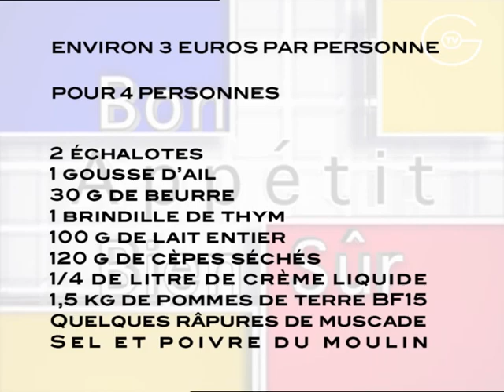[Recette] Gratin de Pommes de Terre Aux Cèpes - Chef Régis Marcon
Ingrédients :

120 g de cèpes séchés       4 PERS
1,5 kg de pommes de terre moyennes BF15, ou bintje
2 échalotes
1 gousse d’ail
1 brindille de thym
1/4 de litre de crème liquide
1 dl de lait entier
30 g de beurre

Recette :

1) Mettre 120 g de cèpes séchés dans un récipient, les recouvrir d’eau tiède à hauteur, couvrir avec un film étirable et les laisser tremper à température ambiante 1h00 minimum.
Vous pouvez réaliser cette opération la veille.

2) Egoutter ensuite les cèpes et les hacher finement.
Récupérer le jus de trempage, le filtrer, le débarrasser dans une casserole, porter à ébullition, retirer l’écume qui se forme en surface, et laisser réduire de 3/4.

3) Préchauffer le four à 150°C.

4) Peler 1 gousse d’ail, la fendre en 2, la dégermer et la couper en petits morceaux.
Incorporer dans le jus réduit 1/4 de litre de crème liquide et 1 dl de lait entier, porter à frémissement, saler légèrement, poivrer, ajouter 2 à 3 râpures de noix de muscade, les morceaux de gousse d’ail et 1 petite brindille de thym, laisser réduire d’1/4 tout en remuant régulièrement avec une spatule en bois.

5) Peler et hacher finement 2 échalotes.

Chauffer 20 g de beurre dans une poêle.
Faire suer légèrement les 2 échalotes, ajouter les cèpes hachés, et les laisser cuire jusqu’à ce que l’eau de végétation s’évapore, remuer régulièrement avec une spatule en bois, saler légèrement.

6) Au préalable :
Peler 1,5 kg de pommes de terre moyennes calibrées, et les couper en tranches de 2 à 3 mm d’épaisseur, les réserver dans un linge, ne surtout pas les laver.

Beurrer généreusement un plat à gratin.
Puis y disposer 1 couche de pomme de terre, en chevauchant légèrement les tranches, saler et poivrer, répartir dessus le hachis de cèpes, recouvrir d’une seconde couche de pomme de terre, saler et poivrer à nouveau.
Verser dessus la crème aux cèpes, glisser le plat dans le four et compter 50 minutes de cuisson à 150°C.

7) Laisser le gratin refroidir 20 minutes avant de le déguster avec de l’agneau ou un rôti de bœuf par exemple.